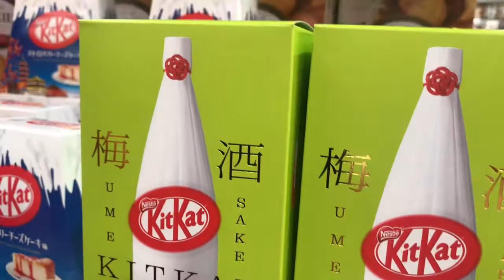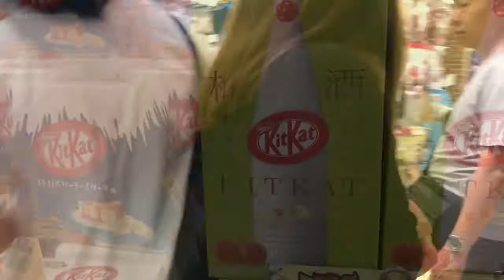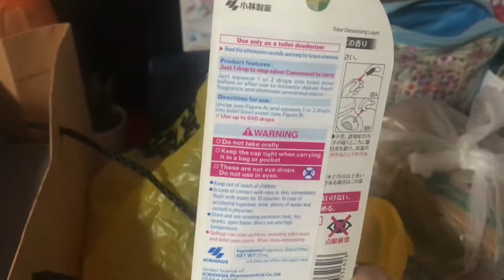SHOPPING IN DON DON DONKI 🤩 (VLOG) | iamkheypable